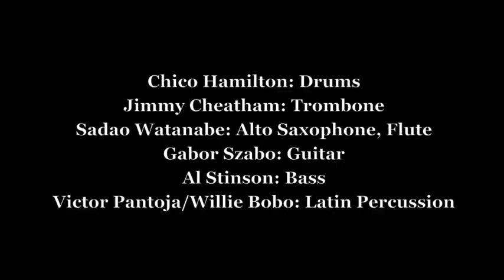Chico Hamilton - Strange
Title: Strange
Composer: John Latouche, Marvin Fischer
Album: El Chico
Year Released: 1966
Record Label: Impulse A(S) 9102
Personell:
Chico Hamilton/Drums
Jimmy Cheatham/Trombone
Sadao Watanabe/Alto Saxophone, Flute
Al Stinson/Bass
Gabor Szabo/Guitar
Richard Davis-Ron Carter/Bass
Victor Pantoja-Willie Bobo/Latin Percussion